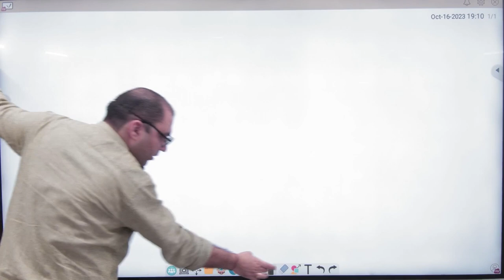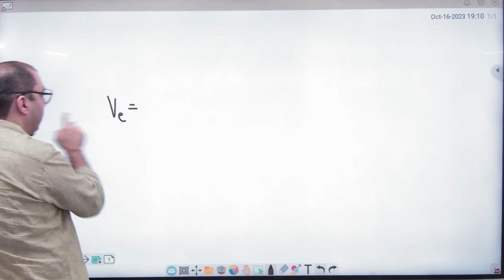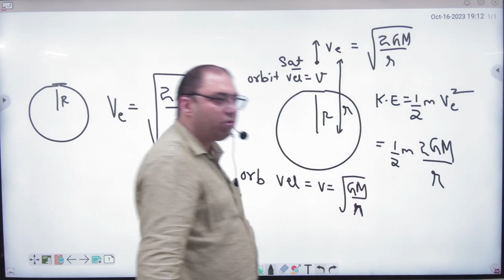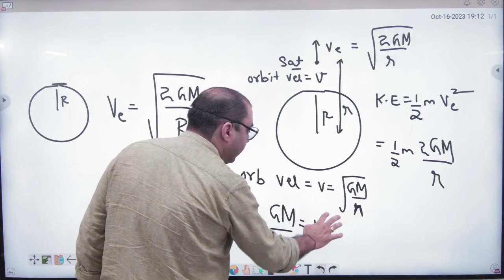7 Gravitation Problems